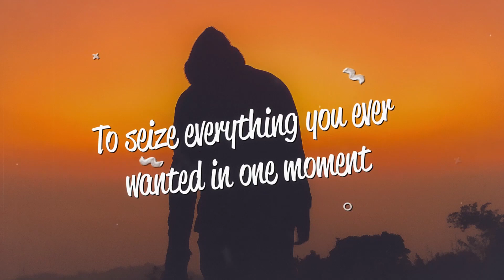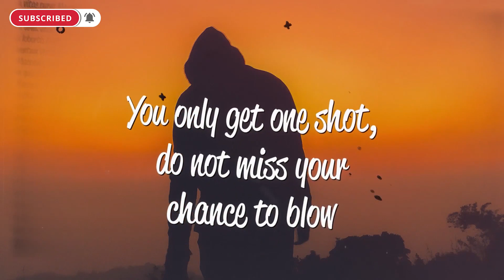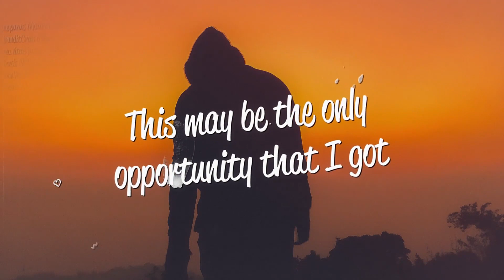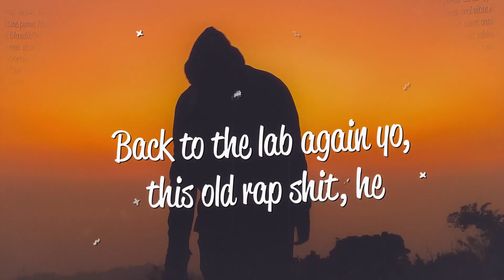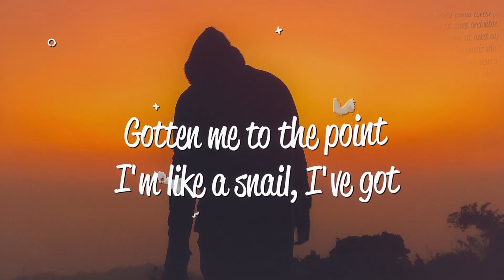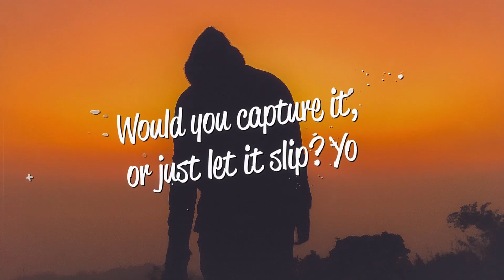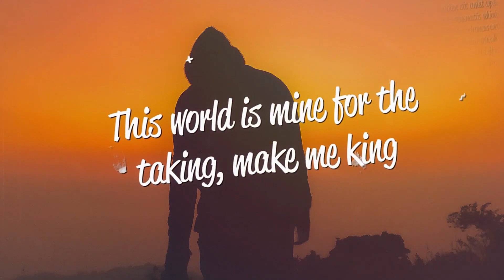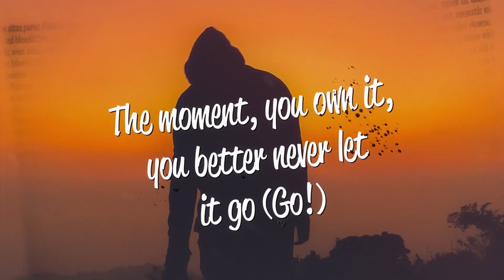[1 HOUR 🕐 ] Eminem - Lose Yourself (Lyrics)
[1 HOUR 🕐 ] Eminem - Lose Yourself (Lyrics)🎤 Lyrics: Eminem - Lose Yourself (Lyrics)

[Intro]
Would you capture it, or just let it slip? Yo

[Chorus]
You better…

[Chorus]
You better…